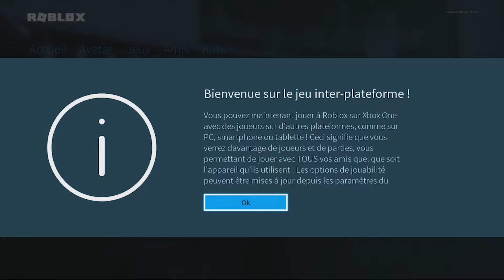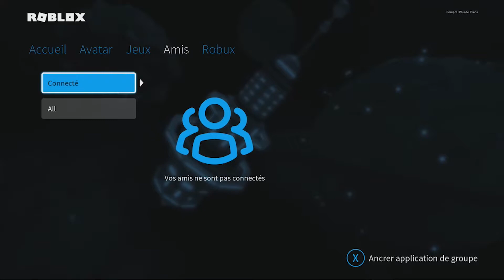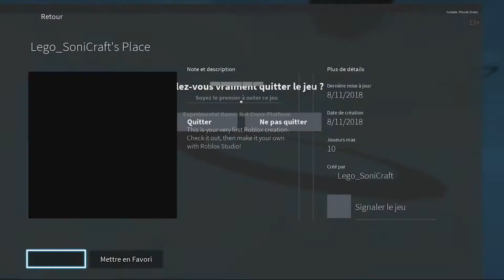DECOUVERT ET TEST - Roblox (Xbox One) (futur série?!) ; Lego Sonicraft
Et si ce jeu nous aventures sur divers serveur avec des joueurs du monde entier tout support confondus, en alternance avec Minecraft.
Oui, c'est bien Roblox : un univers cubique pas budget et pourtant sublime. Seul défaut : ambiance 0.